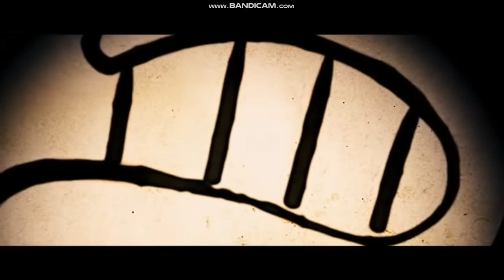The Simpsons Movie (2007) Trailer